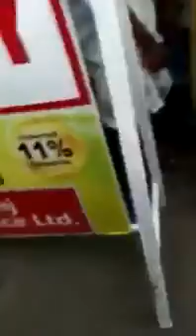Police harassing armyman